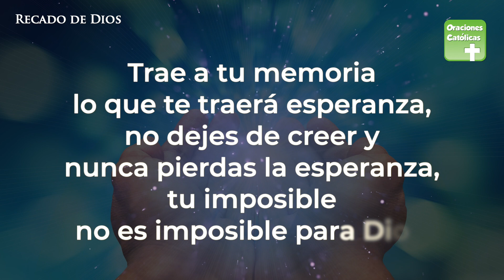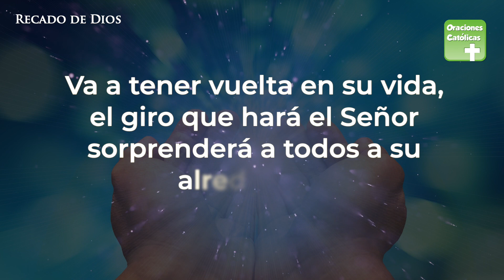Recado de Dios | ORACIONES CATÓLICAS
El Recado de Dios es una enseñanza católica para seguir el camino de nuestro Señor ya que él es la esperanza para la humanidad.

Recado de Dios:
No te sacudas con la fuerza
de ese viento
no tengas miedo de esa tormenta
que llegó a tu vida,

Dios es más grande
que todas las cosas y
tiene todo el poder
para cambiar situaciones
a tu favor.

Trae a tu memoria
lo que te traerá esperanza,
no dejes de creer y
nunca pierdas la esperanza,
tu imposible
no es imposible para Dios.

El Señor restituirá
todo lo que has perdido,
Él honrará tu fe.

Los planes de Dios
para tu vida
nadie invalidará,
mucho más allá
de lo que pides o pensaste
Dios realizará en tu vida.

Tus promesas siguen en pie,
el tiempo de la victoria
está llegando.

Va a tener vuelta en su vida,
el giro que hará el Señor
sorprenderá a todos a su alrededor y
usted vivirá lo sobrenatural de Dios.

de que Dios tiene hermosas sorpresas
para tu vida,
tu hogar y familia!

Ten fe!

Amén